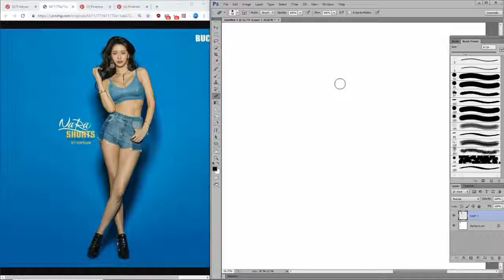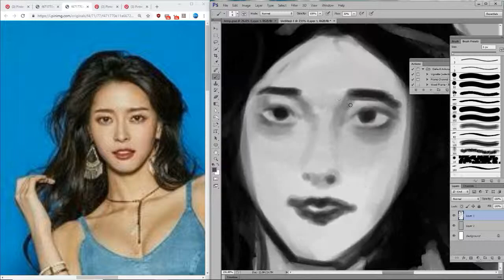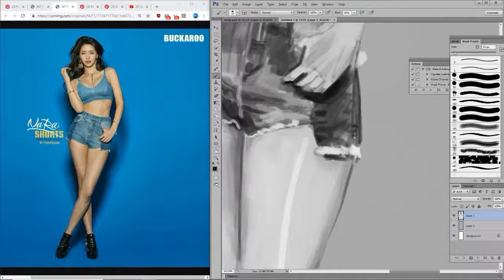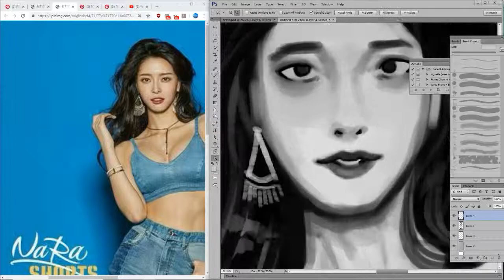Hello Venus Nara art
Ah das hawt
HELLOVENUS 헬로비너스 - Mysterious